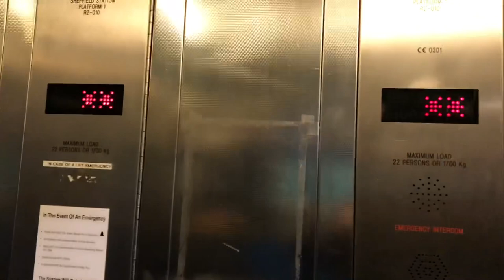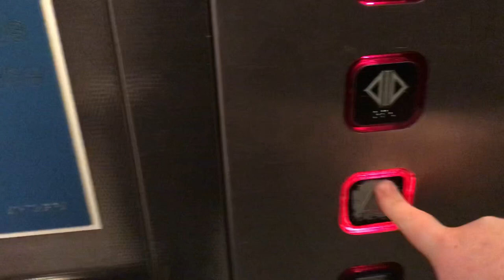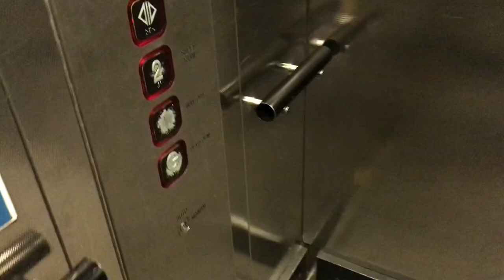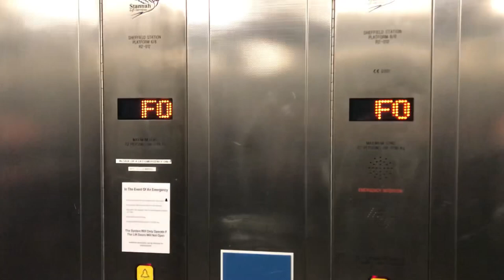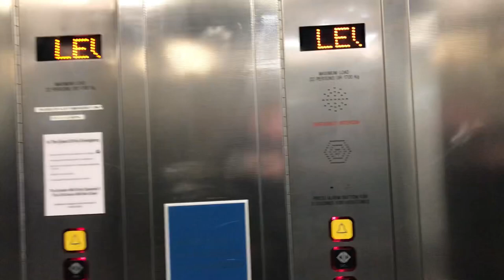Quick ride of Sheffield Station lifts